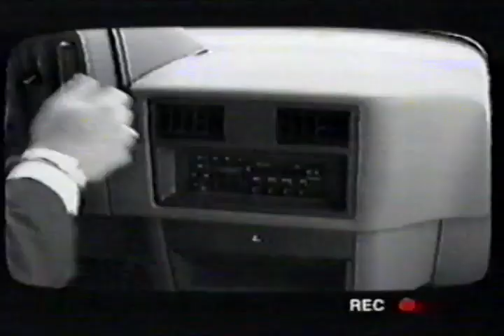Learning Comes to Prime Time - Parc Safari [Commercial Ad 1991] (Hemmingford, Quebec)